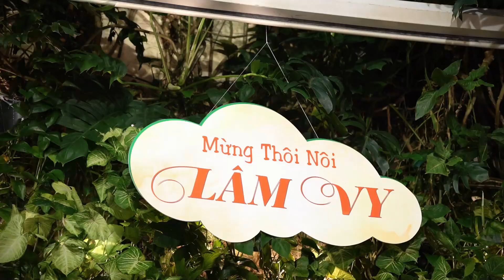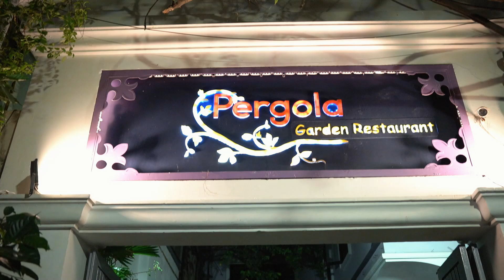Mừng thôi nôi Lâm Vy 7.6.2024